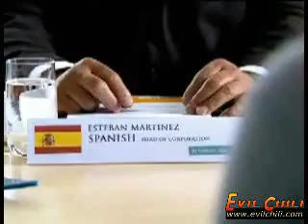Tradutora oficial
Uma tradutora muito engracada.
Vale a pena ver